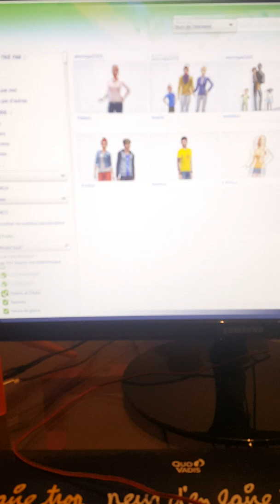GÉNÉTIQUE RANDOM SIMS CHALLENGE !/Sims 4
Hellu !
Nouveau petit challenge sims, qui prend suite a la dernière vidéo !

J'vous aime!
Bye...